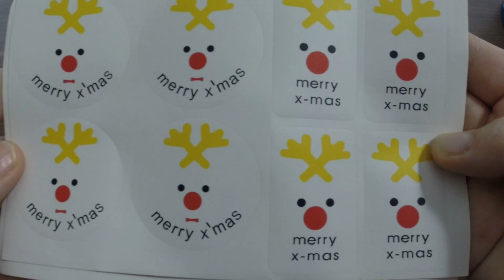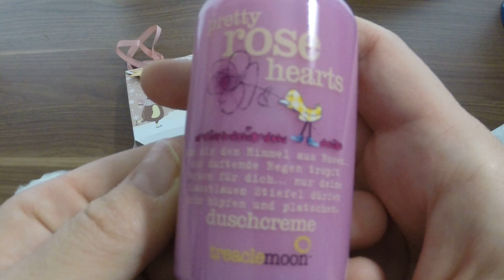Adventstüten Nummer 3 von Lucy und Ute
Hier zeig ich ein meinen Inhalt aus meinen Adventskalender von Lucy und Ute. Viel Spass beim zuschauen.